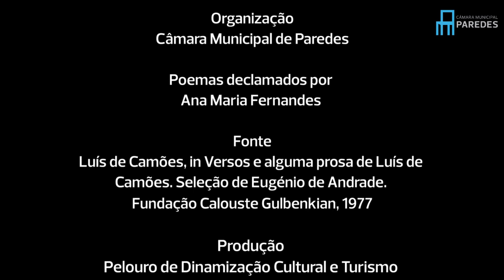Declamação de Poemas - Comemoração do Dia de Camões e de Portugal